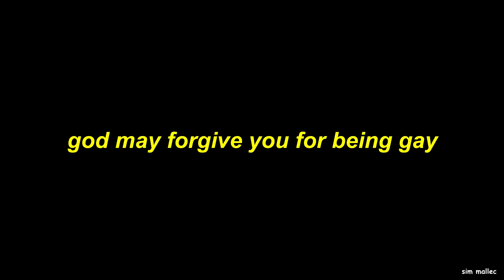The Stranger Things 4 Crack Vol 1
it's been 3 years but we made it everyone!

always happy to come back to editing stranger things cracks, never gets old. still obsessed. hope it's funny because you never know-

colouring: none
fandom(s): stranger things
songs: at the end in order of appearance